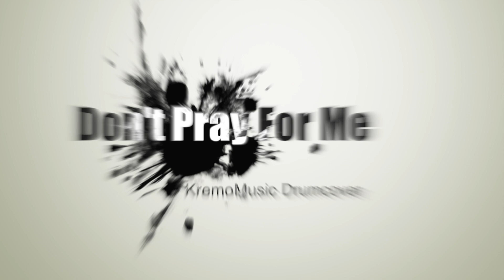Don't Pray For Me - Asking Alexandria | EPIC Drum Cover by KremoMusic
Please check out the Pinned comment ❤

Well, I knew that my double-bass skills were slacking,
I feel it while listening but it helped a lot actually recording this.
Some more time would have been nice tho :D

0:00 Intro
0:10 Dont Pray For Me
4:52 Endcard